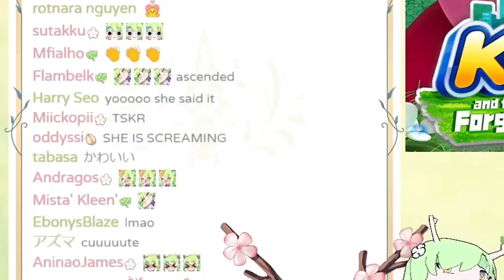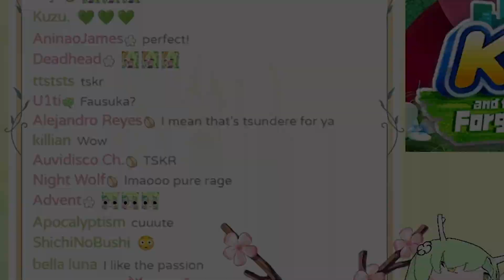Tsundere Fauna is Angry! (Very cute, will die from sugar overdose) [HOLOLIVE EN]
Kusogaki Fauna?! Tsundere Fauna?! Angry Kusogaki Tsundere Fauna?!

Hololive EN

My Twitter if anyone wants to read someone tweet random hololive stuff!

New channel just clipping moments I've found funny while watching Hololive EN streams! If you have any feedback, don't hesitate to comment under any video! Thank you and let's laugh together!